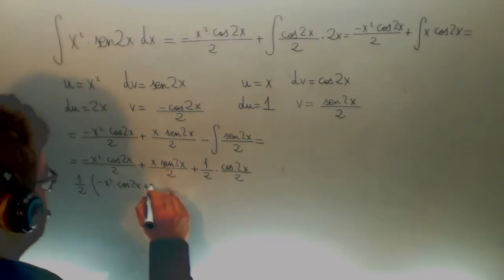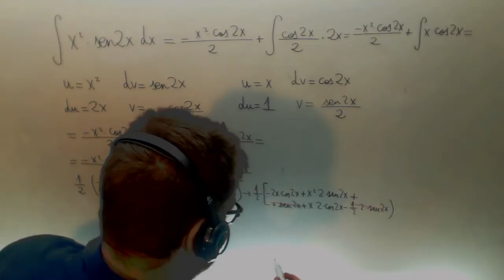Integral por partes x2 sen2x Matematicas 2º Bachillerato Academia Usero Estepona